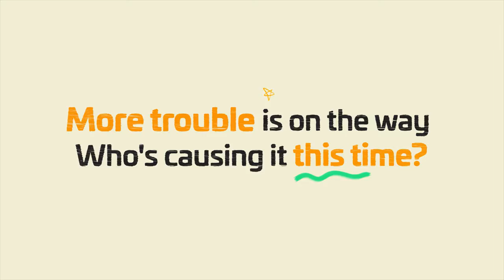So Not Worth It | Official Trailer | Netflix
Different nationalities, same ridiculousness!

Life might as well be a sitcom!

Students from around the world dealing with all the chaos!

So Not Worth It
18 June, Only on Netflix

New friends, new loves and new experiences mix together inside a colorful college dormitory in Korea that's home to students from around the world.